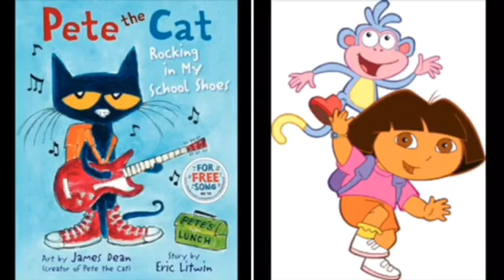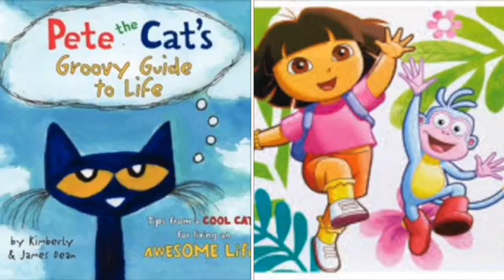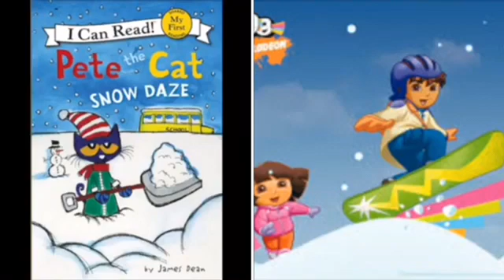MERGED - Pete The Cat and Dora The Explorer Gimme Gimme Gimme (Voice)